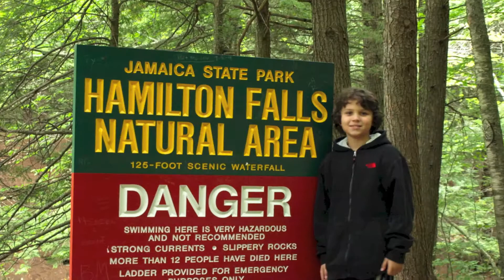VTOverland2014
Vermont Overland Tour 2014 - Fall Foliage